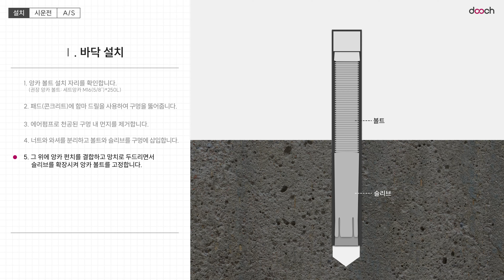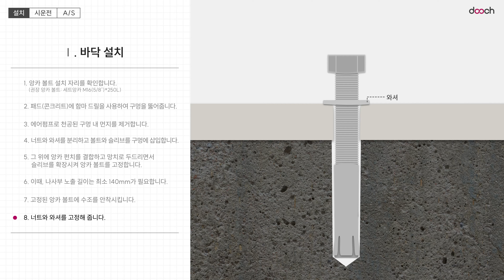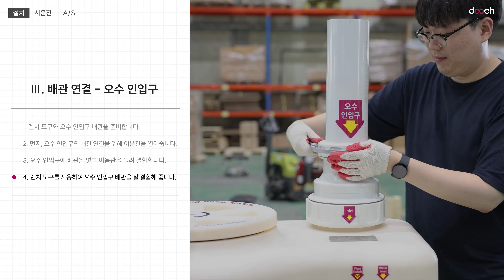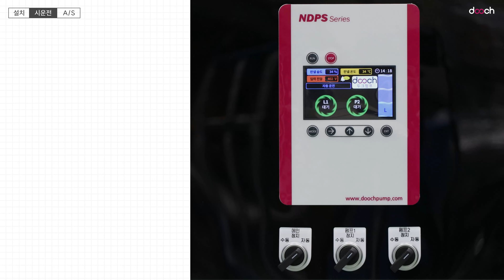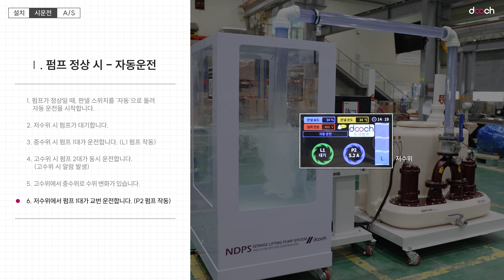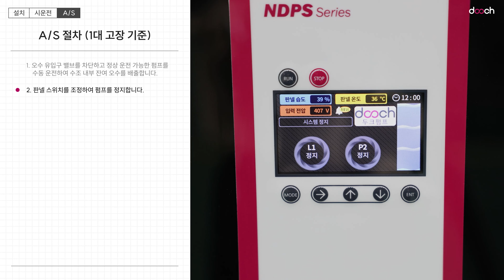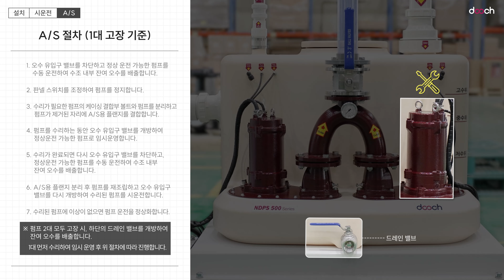건식 오수패키지 시스템(NDPS) 설치, 시운전, A/S 영상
건식 오수패키지 시스템(NDPS) 제품의 설치, 시운전, A/S 영상입니다.

0:07 1. 설치
0:11 1-Ⅰ. 바닥 설치
1:16 1-Ⅱ. 판넬 결선 - 전원, 펌프1, 펌프2, 플로트 스위치
2:15 1-Ⅲ. 배관 연결
2:21 1-Ⅲ. 배관 연결 - 오수 인입구
2:42 1-Ⅲ. 배관 연결 - 통기구
3:05 1-Ⅲ. 배관 연결 - 오수 토출구
3:45 2. 시운전
3:55 2-Ⅰ. 펌프 정상 시 - 자동 운전
4:32 2-Ⅱ. 펌프 비정상 시 - 수동 운전 (펌프 1대)
4:51 2-Ⅱ. 펌프 비정상 시 - 수동 운전 (펌프 2대)
5:10 3. A/S (1대 고장 기준)